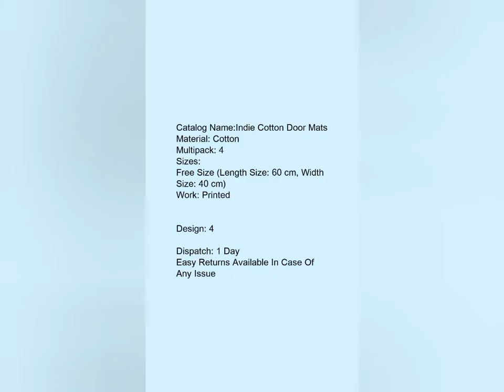Doormats online shopping | Cash on delivery | Part-22 | Trendy Collectionz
Hey everyone, Welcome❤

In this channel i upload doormats...